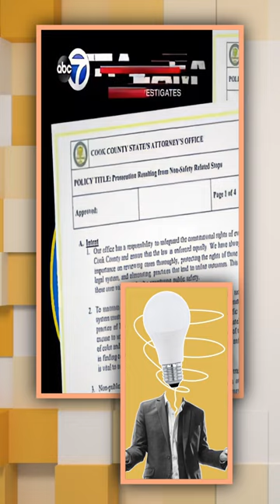District Attorney Kim Foxx, Proposes Major Policy Shift on Traffic Stops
District Attorney Kim Foxx of Chicago has introduced a groundbreaking draft policy aimed at dramatically reducing prosecutions from discoveries made during traffic stops. Under this new policy, if illegal guns, drugs, or stolen property are discovered during a car search, prosecutors would not pursue the case, unless the stop was directly related to a public safety incident. Foxx argues that such charges disproportionately impact black and brown communities without yielding significant public safety benefits. This policy shift has sparked a heated debate on its potential impact on law enforcement and community safety in Chicago. Learn more about the nuances of this policy and its implications for the future of traffic stop procedures in this comprehensive video.